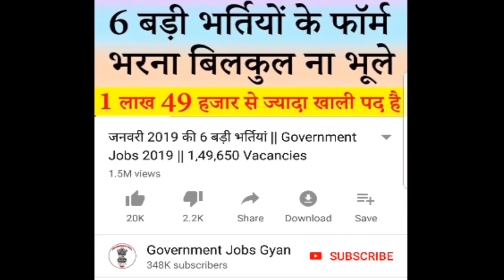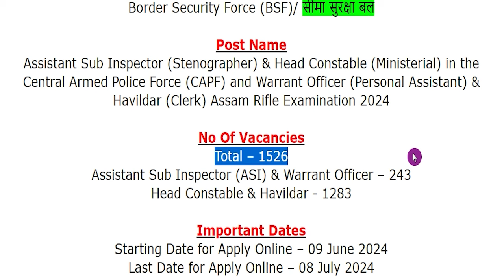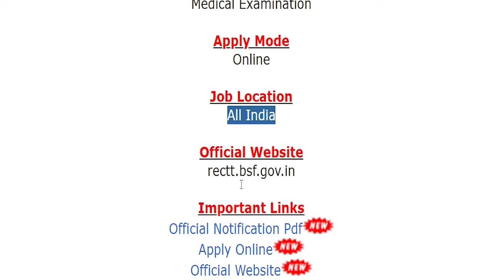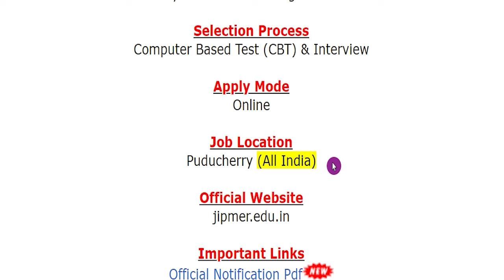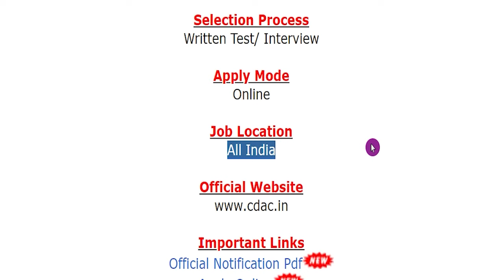9 June 2024 Top 4 Government Jobs #2025 || Latest Govt Jobs 2024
The various organizations has been released various latest notifications for the recruitment of Assistant Sub Inspector (Stenographer) & Head Constable (Ministerial) in the Central Armed Police Force (CAPF) and Warrant Officer (Personal Assistant) & Havildar (Clerk) Assam Rifle Examination, Apprentice, Senior Resident, Program Manager, Project Manager, Senior Project Engineer, Project Engineer & Other Jobs.
For more info regarding Top 4 Government Vacancy of the 9th June 2024 such as vacancies, eligibility, dates & other please visit given below link……...

If you have queries and suggestion related to Top 4 Government Vacancy of 9th June 2024 you can comment in the given below comment box.